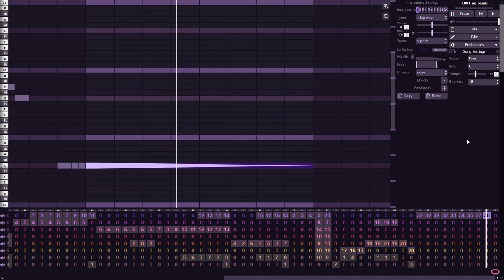Otherworldly, but how do you do pitch bends in Jummbox?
I took Otherworldly and removed all the pitch bends (sections without changes are skipped except for the Intro)

Original song by me, released as part of tiikSummer22